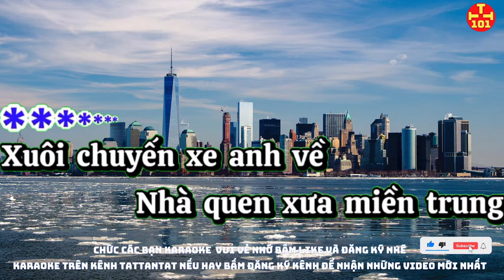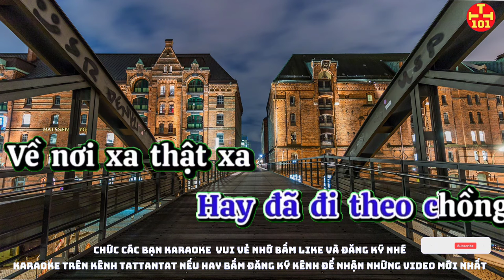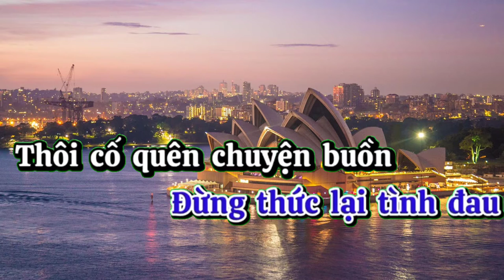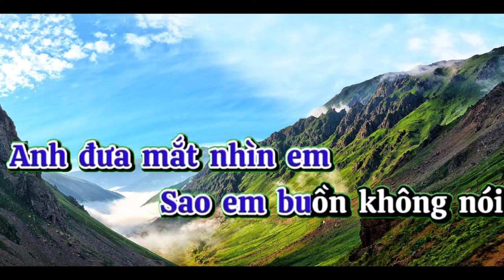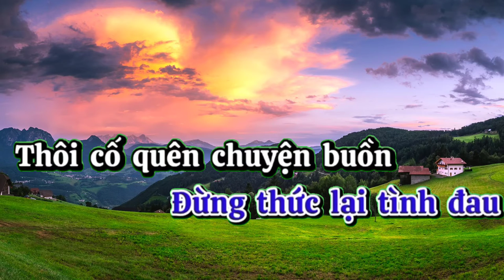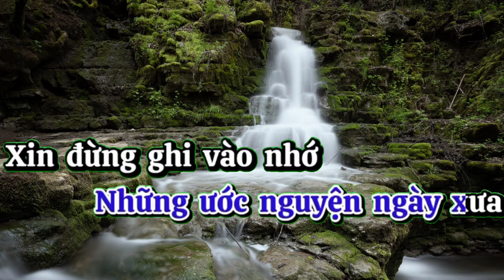Karaoke tìm lại người xưa. Karaoke tattantat101. Karaoke beat chuẩn